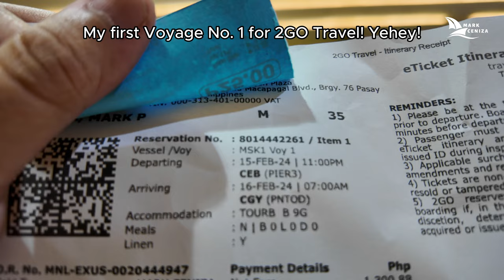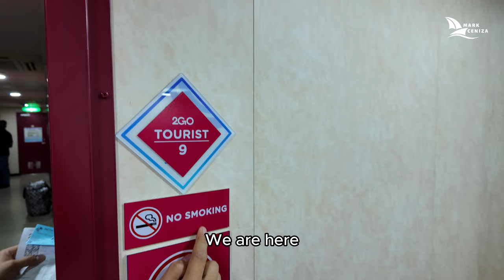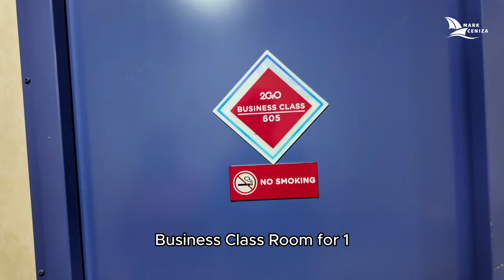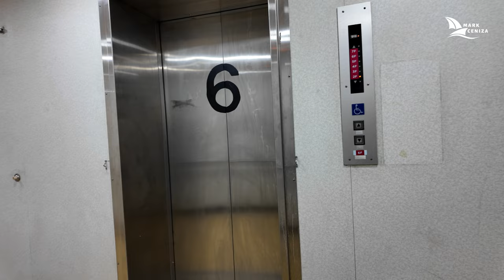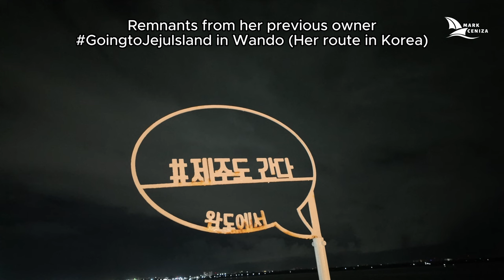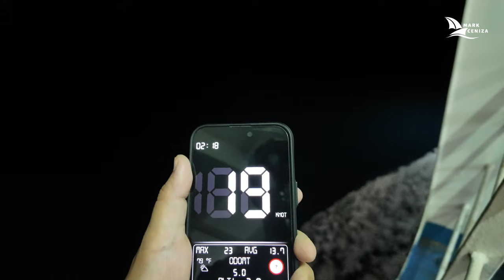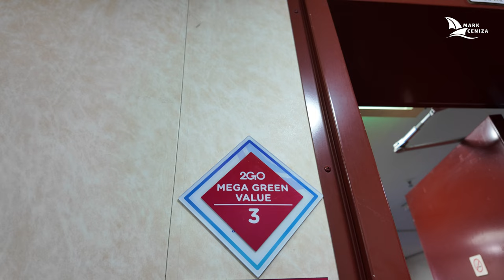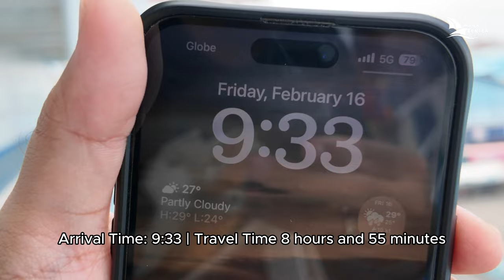Bagong Barko ng 2GO Travel | Cebu to Cagayan de Oro via M/V 2GO Masikap | Maiden Voyage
The long wait is over! Here is the barko vlog onboard the newest vessel of 2GO Travel M/V 2GO Masikap.

She had her maiden voyage last February 15 with a route of Manila to Cebu to Cagayan de Oro v.v. and we were able to be onboard on her Cebu to Cagayan de Oro leg. Enjoy!

Bagong Barko ng 2GO Travel
M/V 2GO Masikap

Gadgets Used:

Editors:
Video: Shotcut
Thumbnail: Canva